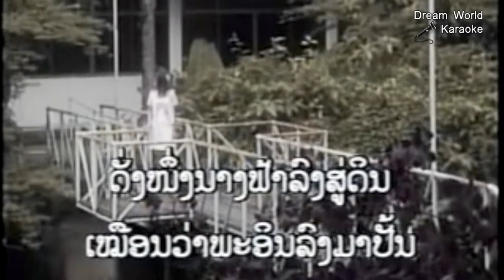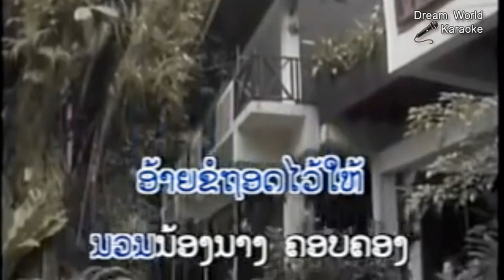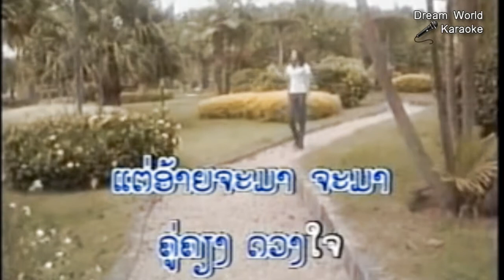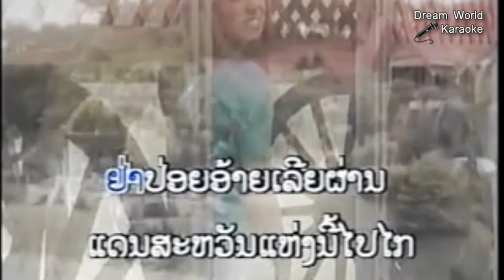Lao music video, Lao Karaoke song, ສະຫວັນແດນຮັກ, Lao song sing for fun, Dream World Karaoke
Lao music video, Lao Karaoke song, ສະຫວັນແດນຮັກ, Lao song sing for fun, Dream World Karaoke [ສະຫວັນແດນຮັກ karaoke]